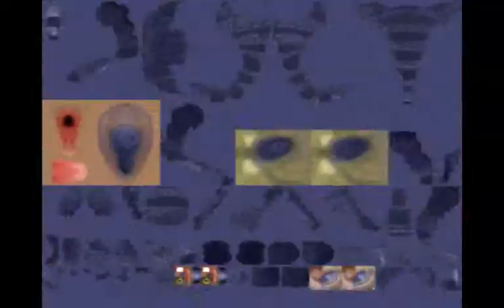Spore - Peace With Civers Empire #26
In this video I make peace with the Civers Empire.